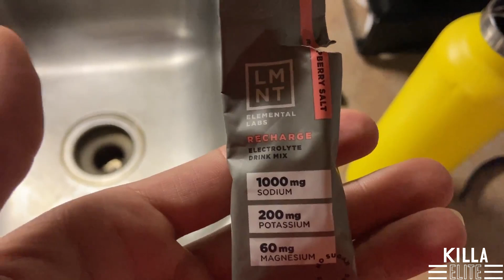500 subscriber GIVEAWAY!! (Pre-Race Routine!!)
2. Be following the Killa Elite instagram and like the giveaway post!

For a second entry, share the giveaway post to your story on Instagram!!!

Giveaway will close Friday at 1pm, I will announce the winners via livestream on my twitch!!